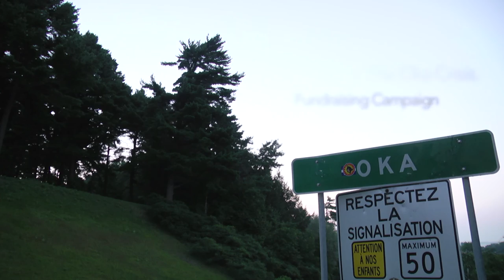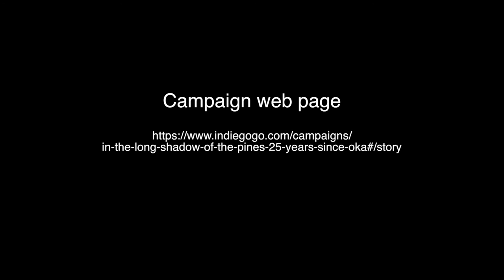Campaign InThe Long Shadow of The Pines: 25 Years Since Oka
In The Long Shadow of The Pines: 25 Years Since Oka is a feature length film project on the 1990 "Oka" crisis.  Information on this project can be found at the Indiegogo web page